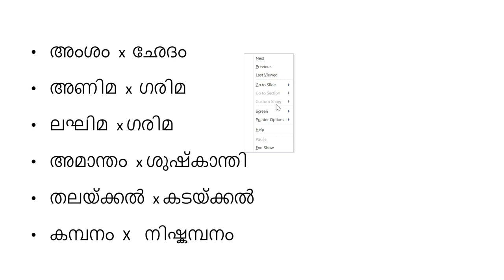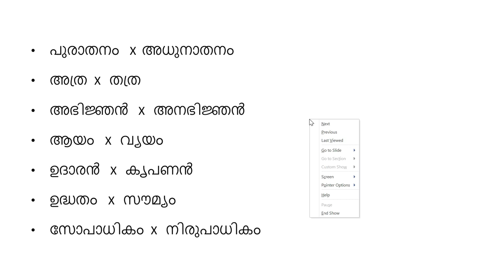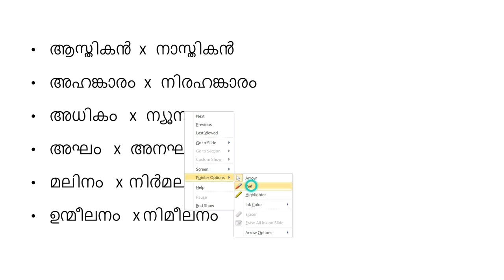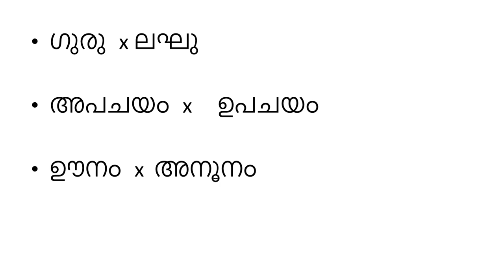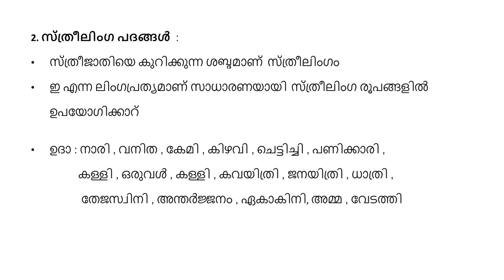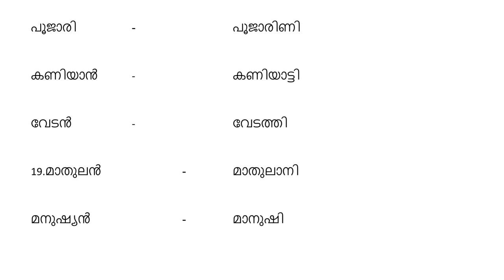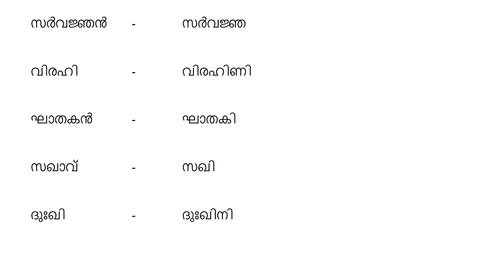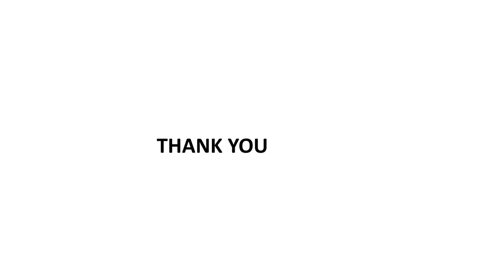മലയാളം വിപരീതം & എതിർലിംഗം/Malayalam Revision Class I/For All Kerala PSC/നിർബന്ധമായും പഠിച്ചിരിക്കണം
Malayalam Revision
Class II : വിപരീതം & എതിർലിംഗം
Syllabus based topic wise Classes for Degree Level Prelims